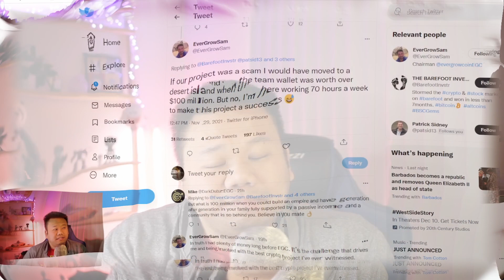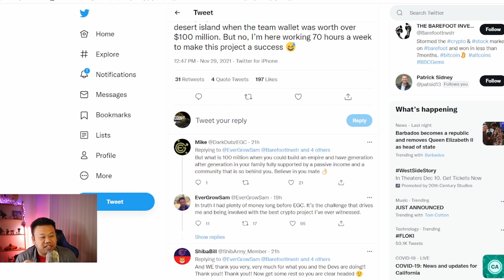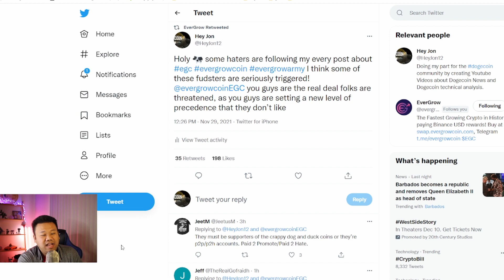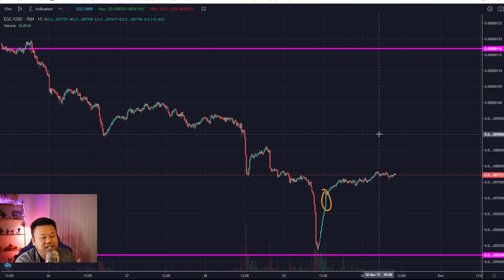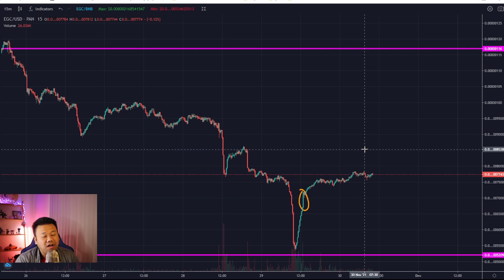WHERE IS EVERGROW COIN GOING? UP? DOWN? WHERE?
Can send a tip to Hey Jon’s Dogecoin wallet:
DDJu99fizoCRakJ1GesQdS9XMgWNmhqX3K